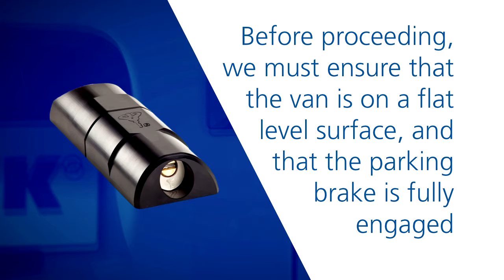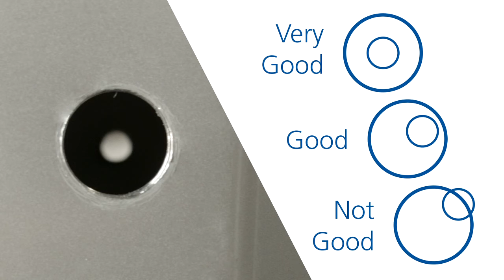Arma-D-Lock: installation sur porte latérale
Procédure d'installation de la serrure anti effraction ArmaDLock de Mul-T-Lock pour véhicules utilitaires sur une porte latérale coulissante.

Le dispositif Mul-T-Lock Arma-D-Lock est un antivol haute sécurité pour fourgons et camionettes. Il est composé d'un pêne renforcé verrouillé par un cylindre haute sécurité Mul-T-Lock avec clés sur carte de propriété.

Pour plus d'informations ou pour passer commande contactez nous au 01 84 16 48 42 ou